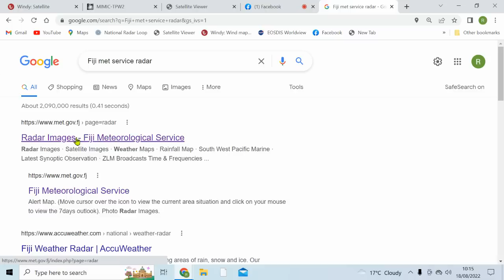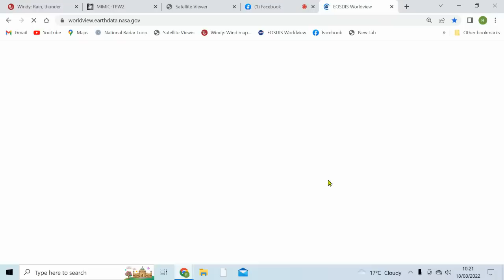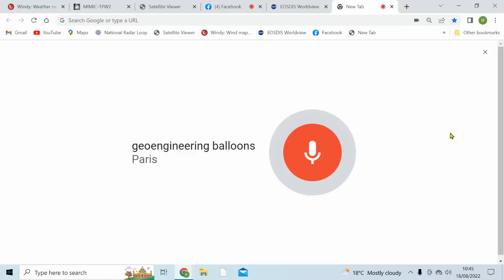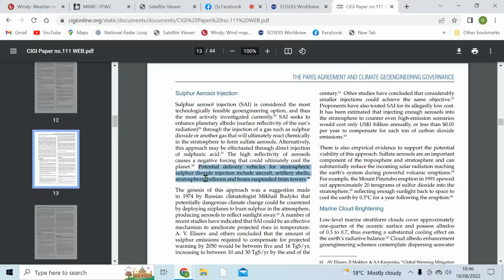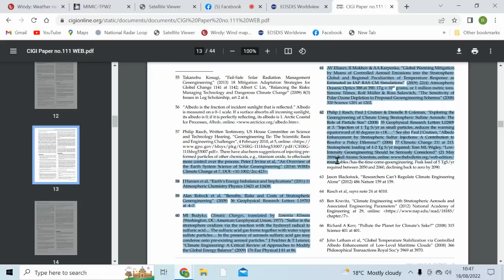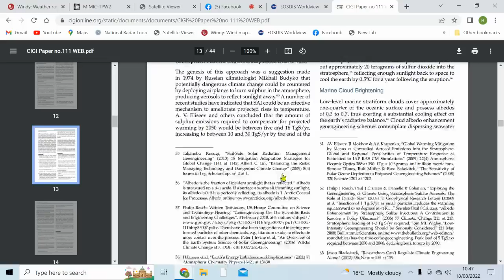Man Made Flooding Of Nelson NZ Evidence